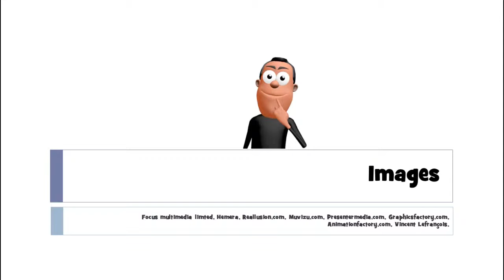Francouzsky lekce = 1 mot # une truelle